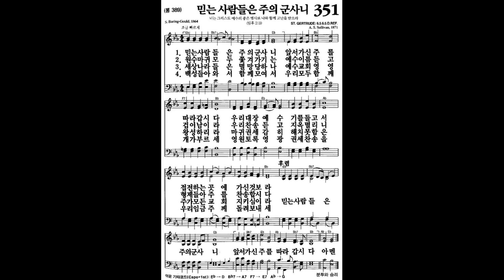[새찬송가] 351장 믿는 사람들은 주의 군사니ㅣ 찬송가 파이프 오르간 반주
믿는 사람들은 주의 군사니